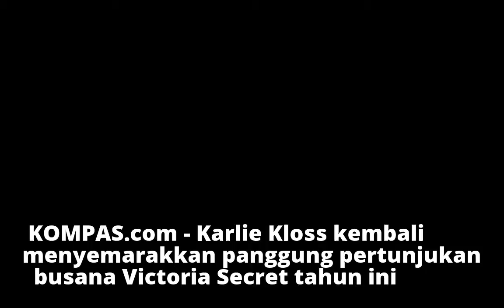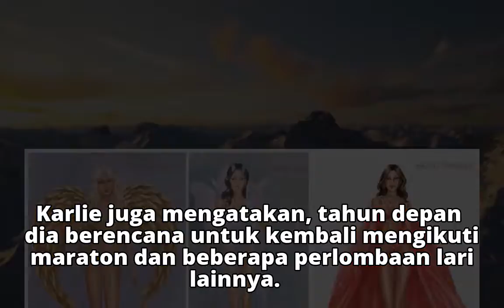Persiapan "Unik" Karlie Kloss demi Fashion Show Victoria Secret